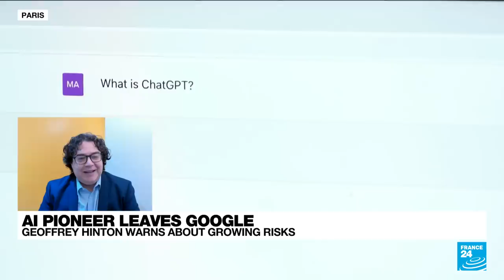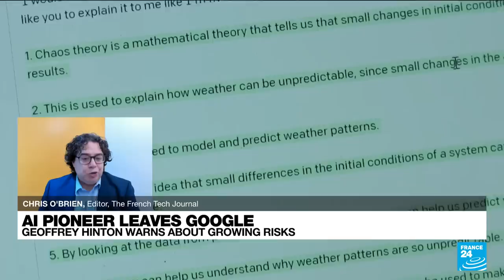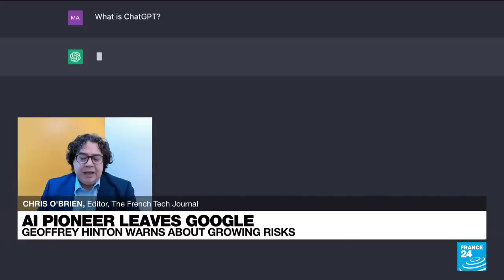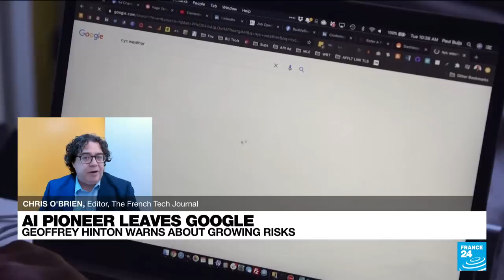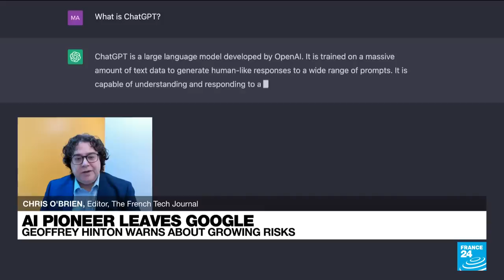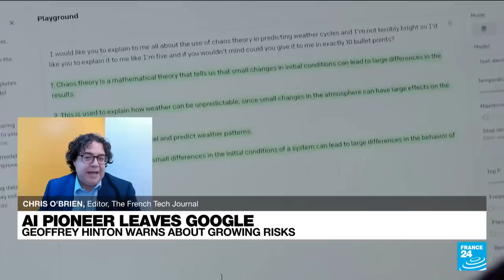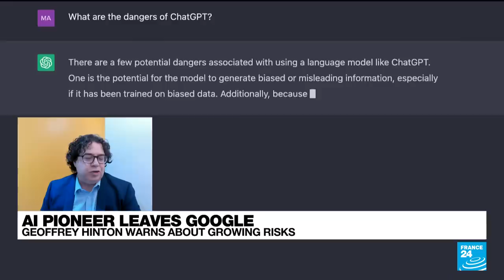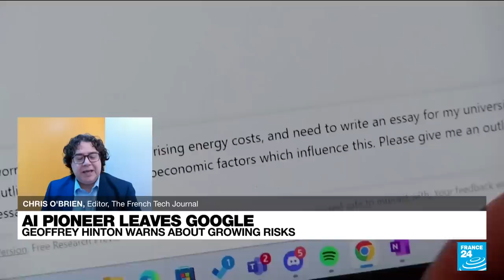AI pioneer Geoffrey Hinton leaves Google, citing "profound risks to humanity" • FRANCE 24 English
Chris O’Brien, Editor of the French Tech Journal, spoke to FRANCE 24’s François Picard following the resignation of the ‘godfather’ of artificial intelligence, Geoffrey Hinton, from Google, who warned that the field poses “profound risks to society and humanity”.